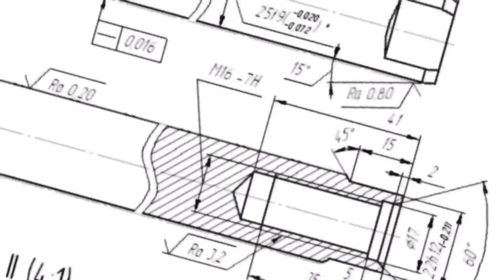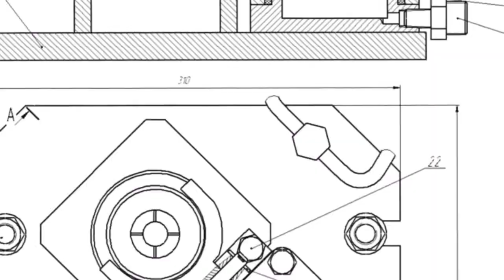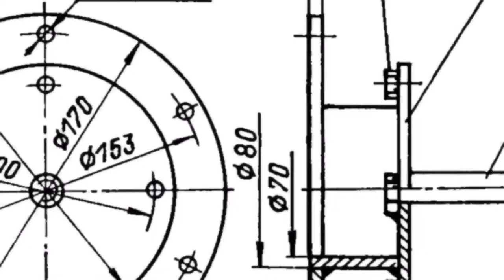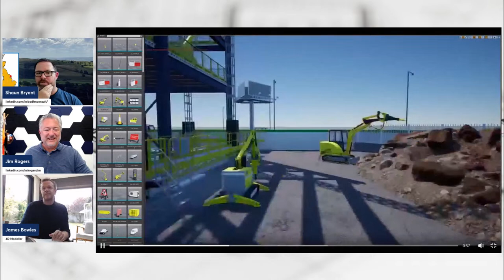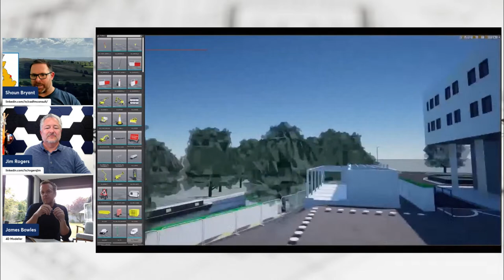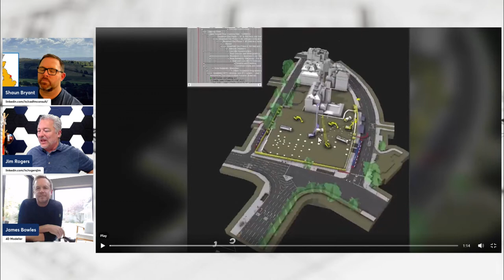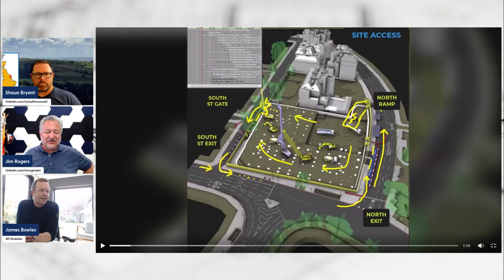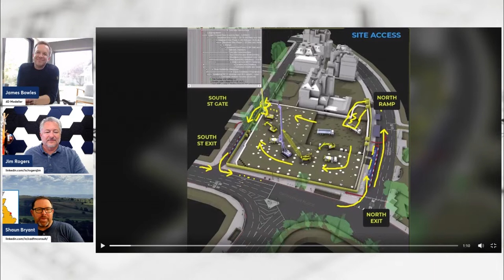Beams and Columns with Jim and Shaun - Guest James Bowles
Join Shaun and I this month, on June 22nd at 8:00 am Pacific Time, as we explore the world of visual construction planning using 4D BIM. Our guest, James Bowles, is an expert in this field and posts regularly here on LinkedIn with some great video flyovers of projects being constructed in a digital space by combining the Building Information Model with scheduling data to not only see how the planned structure will look when its finished, but how it will look at any given point in time, to help us plan activities, sequencing, and site logistics.